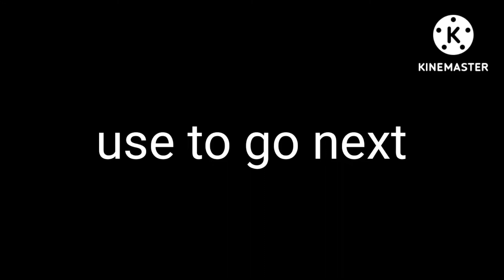Shirley screaming over Absolute Infinity Times: The Collaboration. Part 1: 1 to 2048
yey its the start of the collab